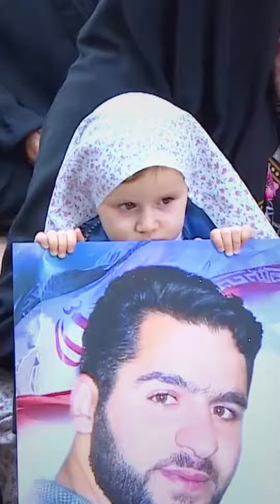رہبر انقلاب اسلامی ایران آیت اللہ سید علی خامنہ ای حفظہ اللہ کی بچوں سے محبت و شفقت پر ایک نظر